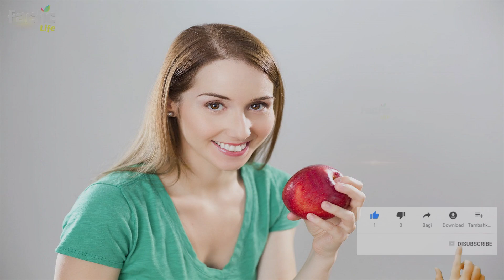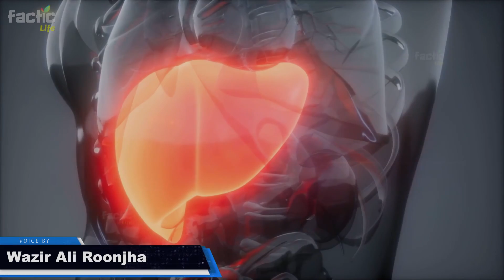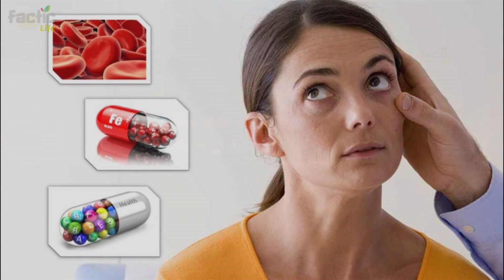Benefits of Apple | Subah Khali Pet Seb Khane Ke Fayde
Benefits of Apples. Apples Are Nutritious. Apples May Be Good for Weight Loss. Apples May Be Good for Your Heart. They're Linked to a Lower Risk of Diabetes. They May Have Prebiotic Effects and Promote Good Gut Bacteria. Substances in Apples May Help Prevent Cancer.

Apples are extremely rich in important antioxidants, flavanoids, and dietary fiber. The phytonutrients and antioxidants in apples may help reduce the risk of developing cancer, hypertension, diabetes, and heart disease. This article provides a nutritional profile of the fruit and its possible health benefits.